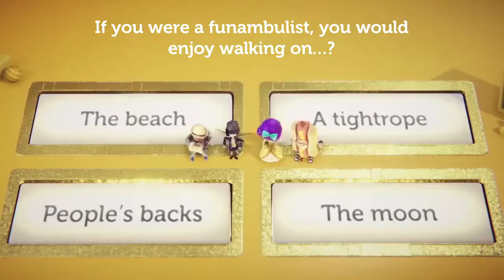PlayLink Knowledge is Power PS4